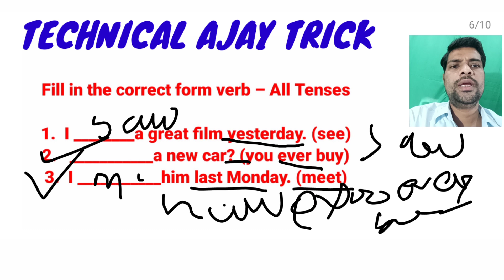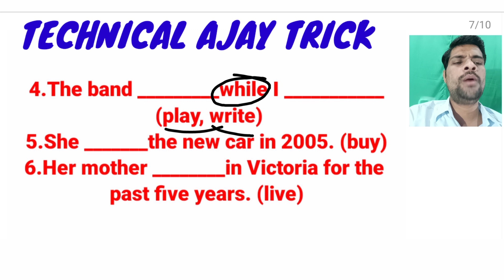Correct Form Of Verb.Exercise in English. Practice question in English. MCQ in English.VERB.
Educational trick based video.unique teaching method.

Verb:

Types of sentences:

This is very good video about correct form of verb. You can easily aquire the knowledge and make practice yourself.
Exercise in English grammar
multiple question in English grammar
practice question in English grammar
correct form of verb in English grammar